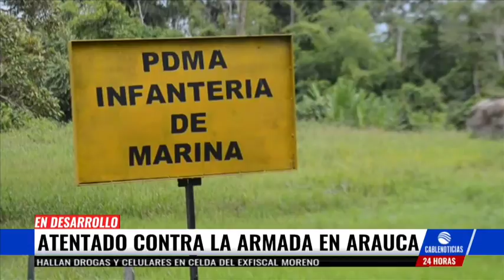Autoridades atribuyen atentado en Arauquita al ELN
En la base de la Armada Nacional en Arauquita, departamento del Arauca, se registró en las últimas horas una detonación que dejó cerca de tres militares heridos y otro desaparecido.